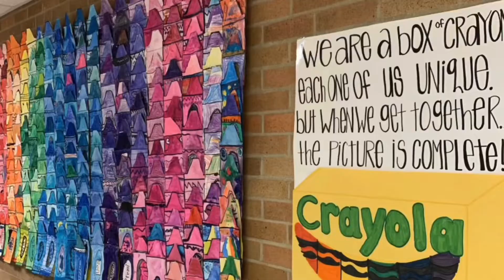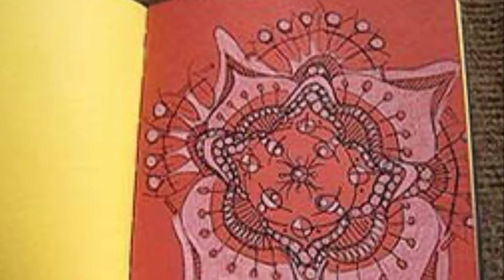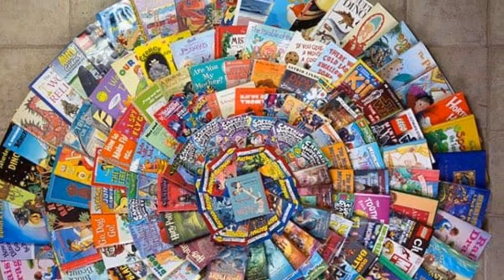Making Mandalas with Mrs. DuLude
Time to GET outside and create this beautiful mandala to practice our symmetry and simple drawing techniques!